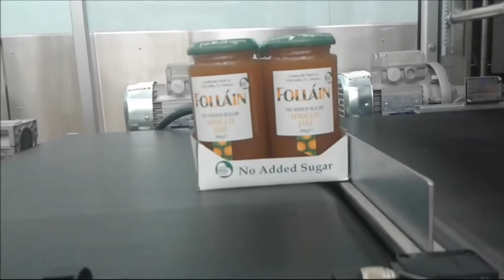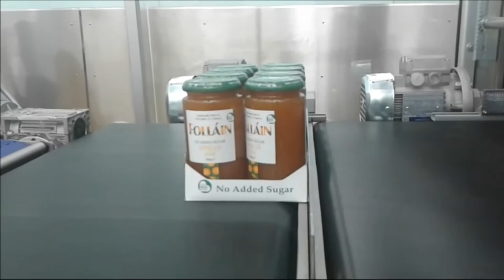SIRIO - MANUAL LOADING TRAY + FILM - JARS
This is a smart solution thought to work both manual or automatic mode, reaching max 20 packs per minute.